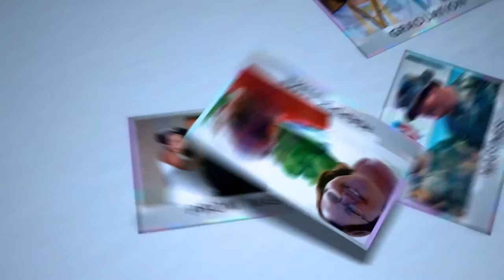Celebrating the Life of Gary Allen Ewell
Obituary of Gary Ewell  - Martin Funeral Home

Of Columbiaville, age 61, died Tuesday, November 27, 2012, at Hurley Medical Center. The funeral service will take place 12:00pm, Tuesday, December 4, 2012, at the Martin Funeral, Cremation & Tribute Services in Mt. Morris. Pastor Tedd Culver will officiate with burial to follow at Great Lakes National Cemetery. Gary's family will be present at the funeral home on Sunday from 4:00 pm until 8:00 pm, Monday from 10:00 am until 8:00 pm, Tuesday from 10:00 am until time of service at 12:00 pm. In lieu of flowers please consider memorial contributions to the family. Envelopes are available at the funeral home.

Gary was born January 7, 1951, in Flint, Michigan. He and Lynda Guadagno were united in marriage August 26, 1978, in California. He attended Beecher High School. Gary loved spending time with his family and friends and weightlifting. Gary Ewell is an award winning producer, director, and photojournalist who has devoted his life and career to mid-Michigan. He joined WFUM-PBS Flint in 1984 after proudly serving in the Untied States Marine Corps during the Vietnam.

By 1986, he received his first EMMY nomination for Vietnam documentary "Welcome Home," which he wrote and co-produced. In 1992, he graduated from Mott Community College with degrees in general studies and photography. That same year, he received the Photographer of the Year award from the college. He earned a Bachelor of Science Degree from the University of Michigan-Flint in natural resource planning in 2000.

In 1987, Ewell became the head of On Air Promotions at WFUM and began training students in master control, videography, editing and various production techniques. His former students work throughout the country in at notable television stations. He has worked with and trained over 100 students in 15 years guaranteeing students the best training they could get.

His awards include multiple Michigan Association of Broadcasters Awards for short documentary, two Associated Press awards for reporting, and eight EMMY nominations and four EMMY wins for his writing. He has also won a National Writing Award from the Outdoor Writers Association of America for Broadcast Writing of the "Great Lakes Outdoors Special." His work also includes photojournalism for WEYI and WJRT in Flint.

Left to cherish his memory wife of 34 years, Lynda; two children; Jill and husband, Bruce Barnett; Patrick; three grandchildren; Carlie, Jack and Summer Barnett; two siblings; Larry and Nancy Ewell, Gerry Ann Wagner; and many other family members and friends.

Gary was preceded in death by his grandparents, mother, Mary Ewell, several aunts and uncles.